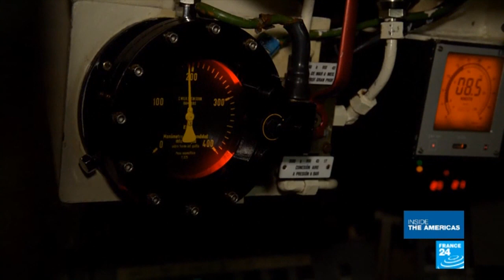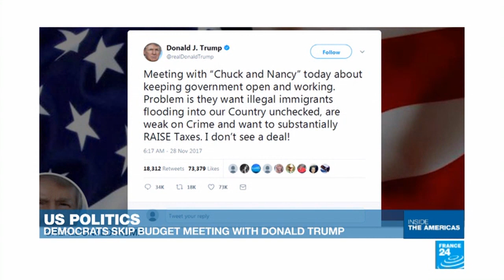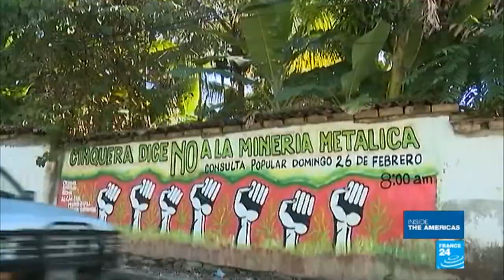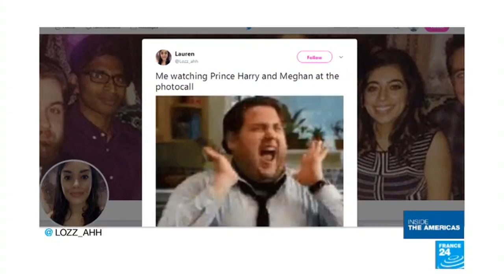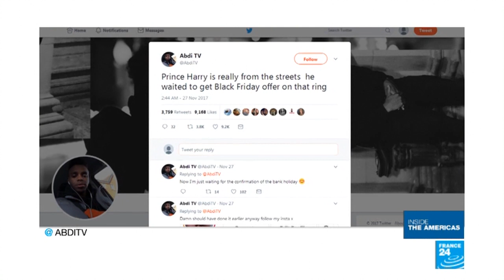Mexican Xolos: Bald is beautiful!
The new Disney movie “Coco” pays tribute to Mexican culture with its vibrant music and “Day of the Dead” festivities. It also celebrates the country's national dogs, those hairless wonders known as the Xolos. Their real name is actually much more complicated than that... as our correspondents in Mexico discover.
There is still no sign of the Argentine submarine that went missing two weeks ago. A dozen countries are desperately trying to find it.
And this week, the European Union voted to extend a licence for the controversial weedkiller glyphosate, a pesticide that critics say causes cancer. By contrast, the tiny Central American nation of El Salvador has steamed ahead and set an example by having banned a series of pesticides already.